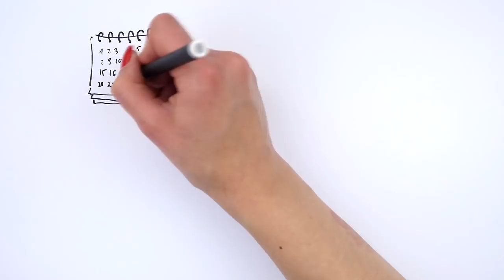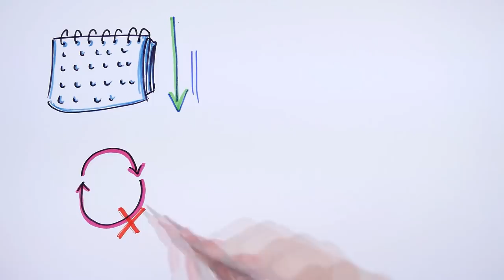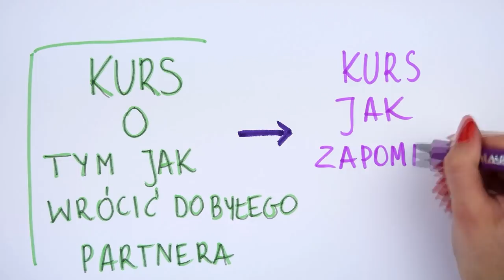Kiedy lepiej zapomnieć o ex? 4 sytuacje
Na każdym kroku słyszymy, że jeśli ktoś z nami zerwał, to walka o niego jest bez sensu. Jednocześnie widzimy wokół pary, które rozstawały się i wracały do siebie, a to pokazuje, że powrót w niektórych sytuacjach jest dobrą opcją. Pojawia się więc pytanie: kiedy warto, a kiedy nie warto? Dzisiaj opowiem Ci o trzech przypadkach, w których zdecydowanie lepiej jest zapomnieć o byłym partnerze.

⬇⬇⬇Znajdź mnie ⬇⬇⬇
Strona:

Zobacz, kiedy nie warto wracać do ex. Dowiedz się, co zrobić, by zapomnieć o byłym partnerze. Jeśli masz za sobą trudne rozstanie, to ten materiał wyjaśni Ci, co zrobić, by zapomnieć o ex i jak poradzić sobie z zerwaniem.